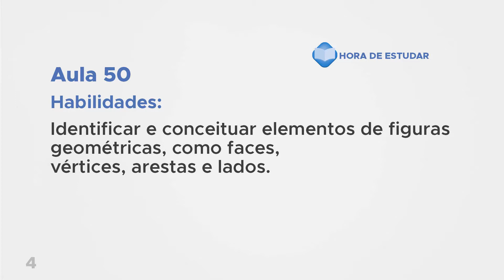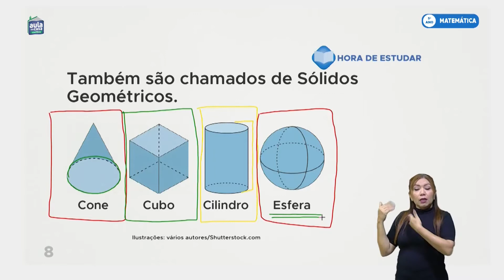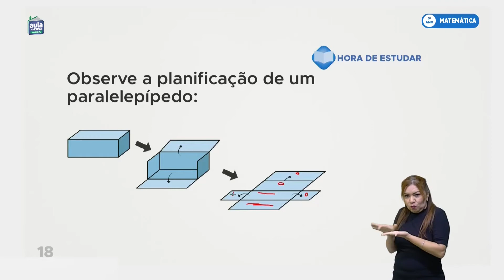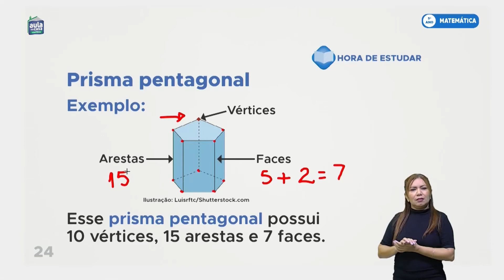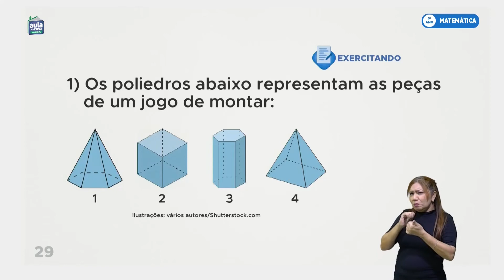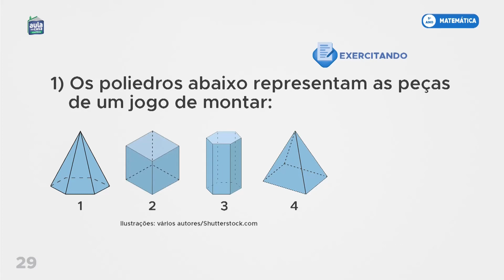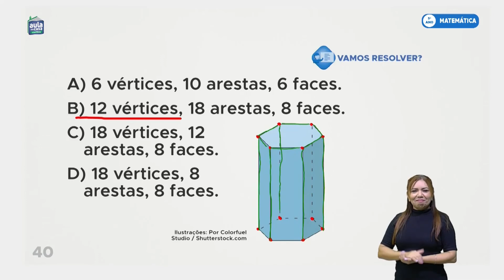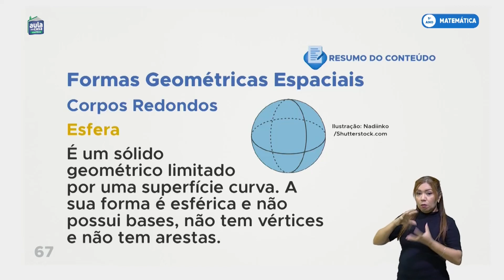Aula 50 - Matemática - Formas geométricas espaciais